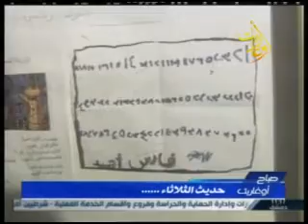صباح اوغاريت 20 10 2015 حديث الثلاثاء فارس احمد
صباح أوغاريت 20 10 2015 حديث الثلاثاء فارس احمد
اعداد: جوان جميل بجو
تقديم: منال حسون - غدير غفر
اخراج: سامر مروة
الضيف: فارس احمد موهبة شهرية شابة
قناة اوغاريت